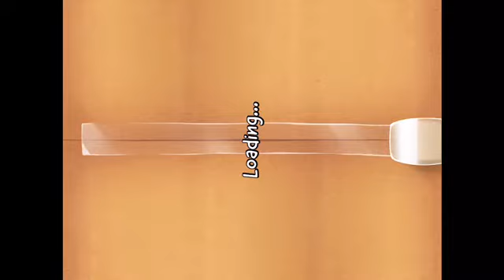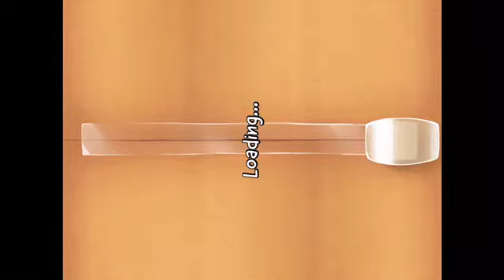Carboard Box full Chapter (cut the rope)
Playgame please
Game.   Cut the rope